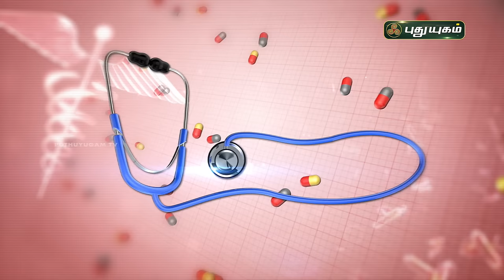சைனஸ் குணமாக! எளிய வீட்டு வைத்திய முறைகள்! Quick home remedies for sinus (Sinusitis) Doctor On Call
சைனஸ் குணமாக! எளிய வீட்டு வைத்திய முறைகள்!